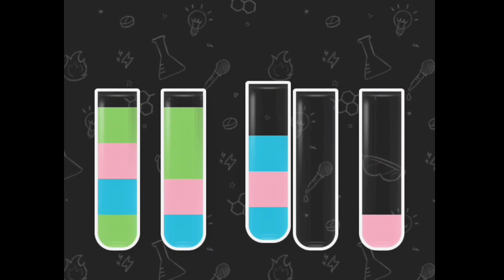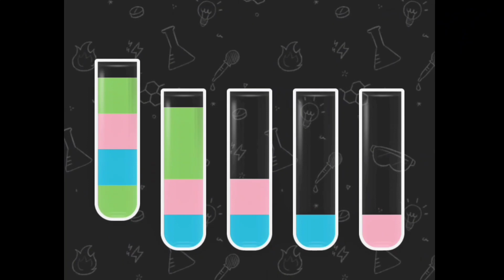Indian Bikes Driving 3D : I Opened The Secret Door Of Airport.. ( Secret Door )